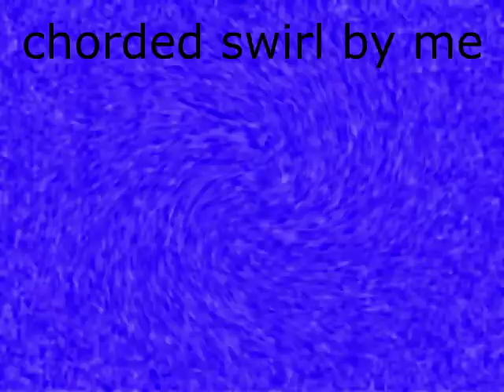which chorded swirl is better